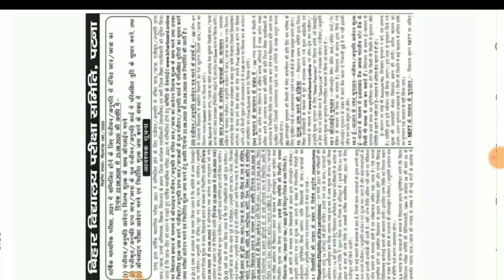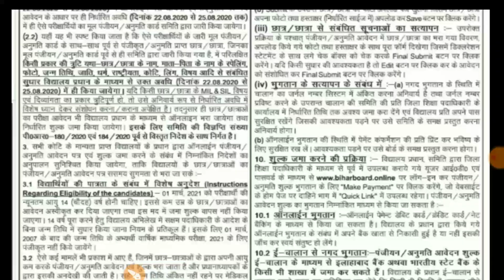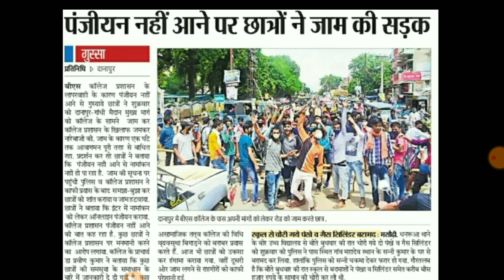बिहार बोर्ड इंटर मैट्रिक रजिस्ट्रेशन कार्ड सुधारने का एक और मौका ||इंटर मैट्रिक रजिस्ट्रेशन फिर से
👉 For PDF Join Telegram बिहार बोर्ड इंटर मैट्रिक रजिस्ट्रेशन कार्ड सुधारने का एक और मौका ||इंटर मैट्रिक रजिस्ट्रेशन फिर से,
biharboardpatna registration howtoimprove registrationcard2021#